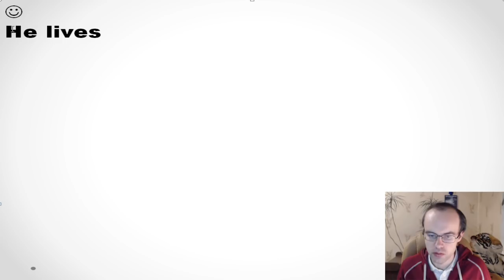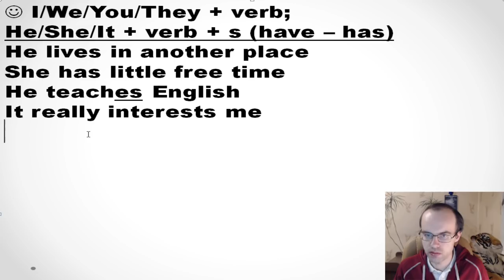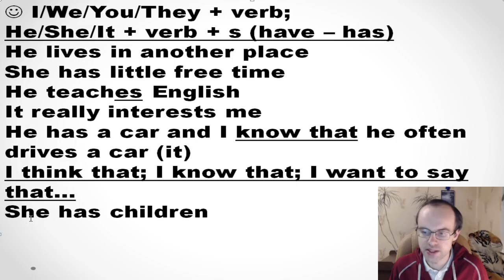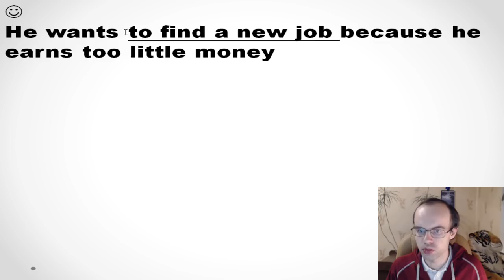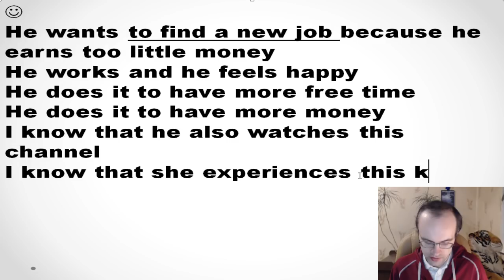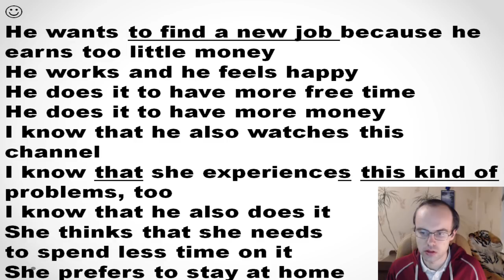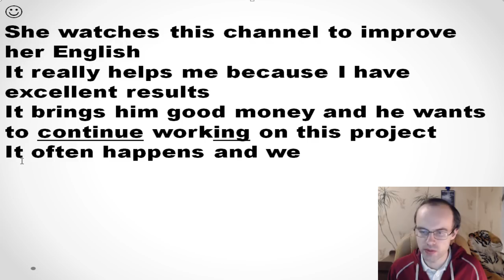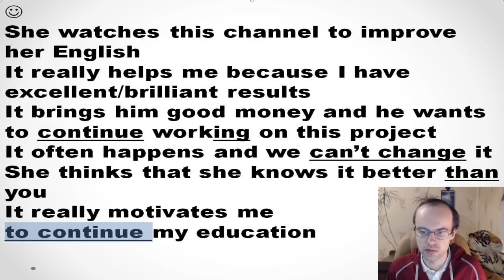АНГЛИЙСКИЙ ЯЗЫК ДО ПОЛНОГО АВТОМАТИЗМА УРОВЕНЬ 2 УРОК 2 УРОКИ АНГЛИЙСКОГО ЯЗЫКА